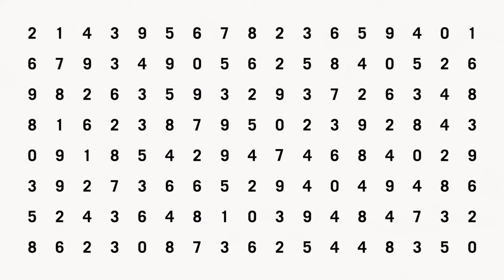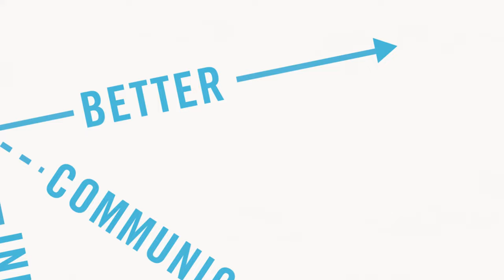The Value of Data Visualization | The Power of Visual Storytelling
Find out how data visualization transforms the way we consume information—and why it's such a powerful force in marketing and storytelling.

Column Five is a strategic content marketing agency for growth-stage SaaS companies. We help ambitious teams scale their marketing on the road to IPO and beyond.